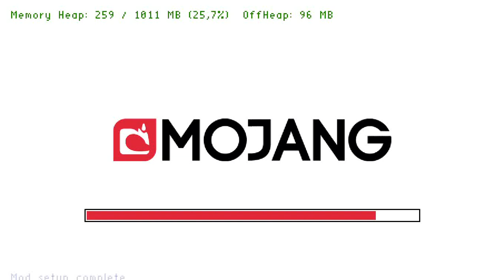GAMEPLAY -Minecraft ,contruyendo casa y probando mods 2019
construyendo casa y probando mods en minecraft pc